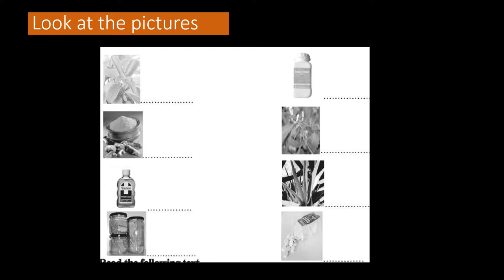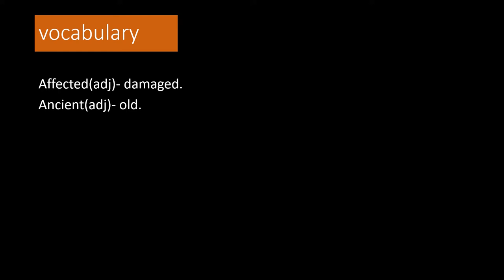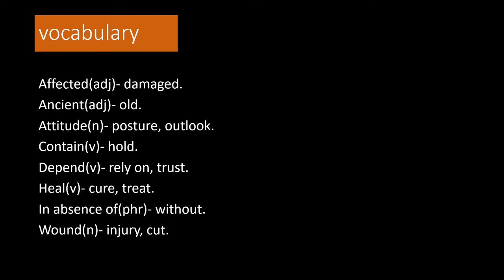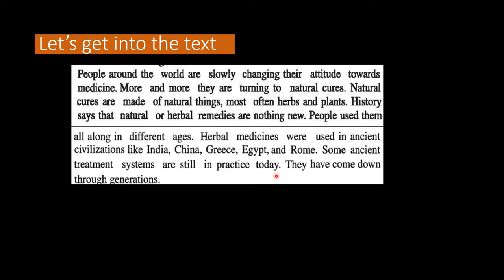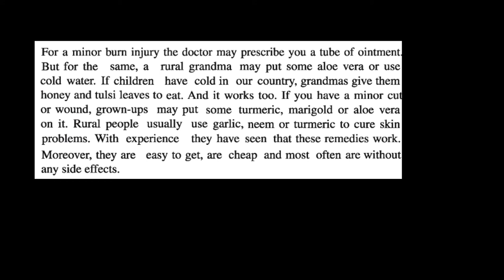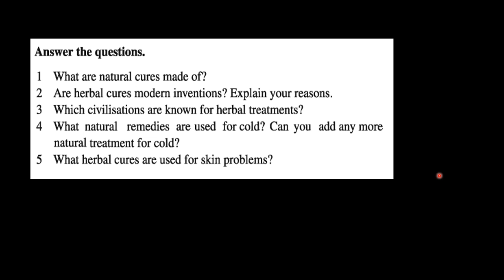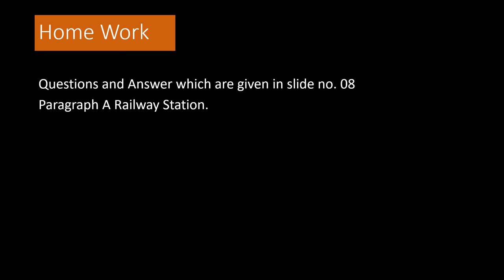Remedies Modern and traditional class six English